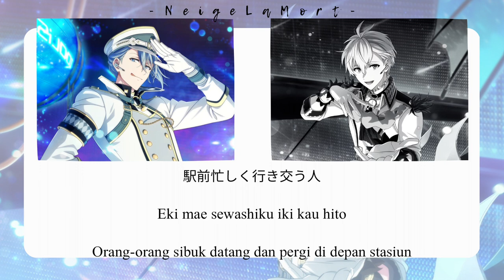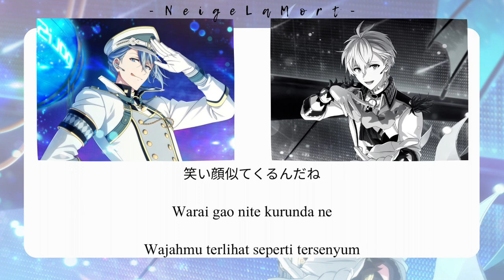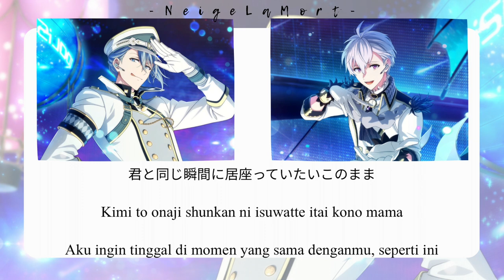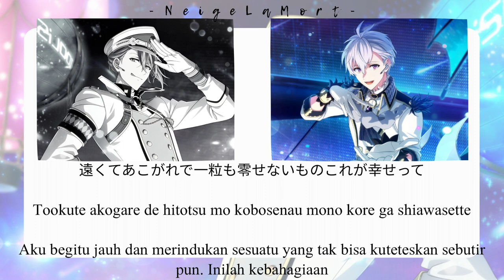[MEZZO"] Photoframe - ポトフレーム || Kanji/ Romaji/ Indonesia